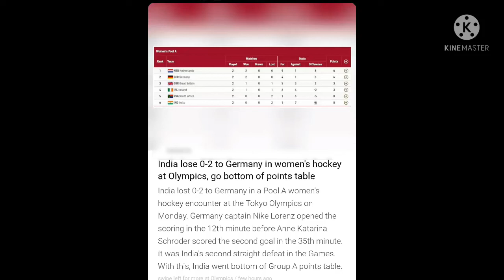मीरा बाई चानू का silver , gold m बदल सकता है😍😍 Tokyo olympic updates